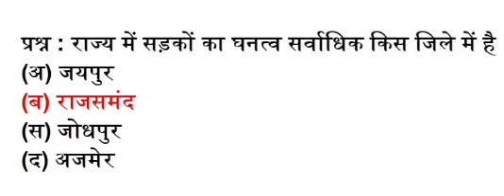राज्य में सड़को का घनत्व सर्वाधिक किस जिले में है maximum road density district in rajasthan in hindi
maximum road density district in rajasthan in hindi राज्य में सड़को का घनत्व सर्वाधिक किस जिले में है